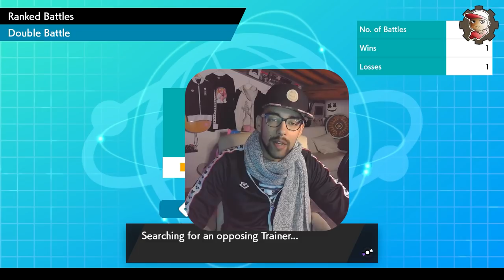Lotte in DOPPIO ONLINE RANKED - La mia prima volta - Pokemon Spada e Scudo - 03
Oggi proviamo le lotte in doppio su Pokemon spada e scudo. 2VS2 BOYS! Come andrà? Sarà il nostro Flygon all'altezza? Il nuovo Gengar come si comporterà? e Alcreamy? Stiamo a vedere

MY GEAR